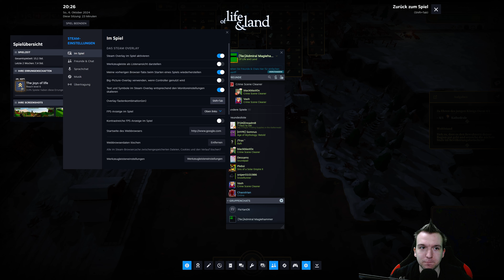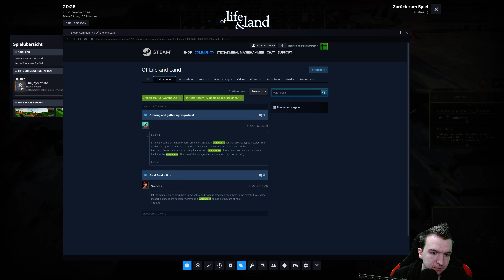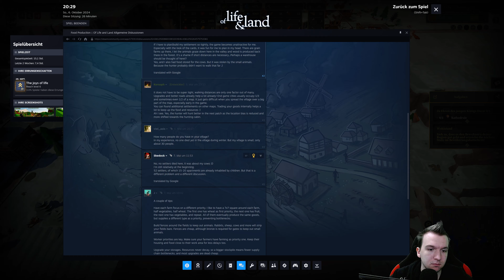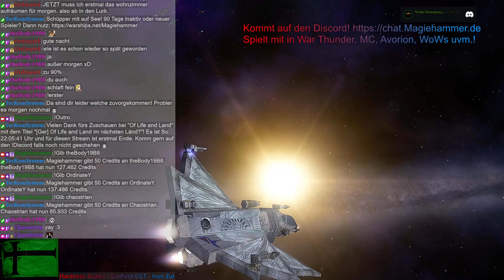[Ger][4K] Stream vom 06.10.24 mit Of Life and Land